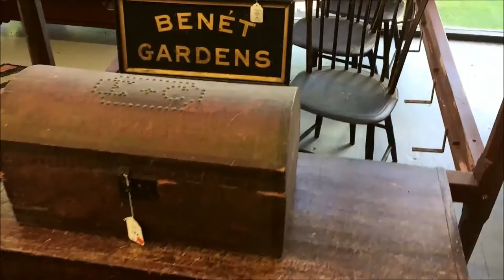Willis Henry Auctions, Inc. - Folk Art Auction 2015 - Day I Preview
Colls. of redware, stoneware, woodenware, baskets, trade signs, quilts, samplers, rugs, whirligigs, mechanical banks, grain & color painted boxes, game boards, Audubons, historical items (Hingham Encampment w/ history), wonderful painted and grained painted furniture and figured wood furniture from the 18th & 19th c., children’s furniture. Paintings by well known artists, Day I inc. C. H. Gifford, W. P. Phelps, W.A. Wall, C. Beckett, W. Laning w/ portraits and landscapes, coll. of Hudson River school paintings and much more.